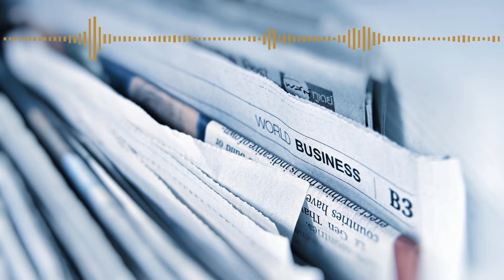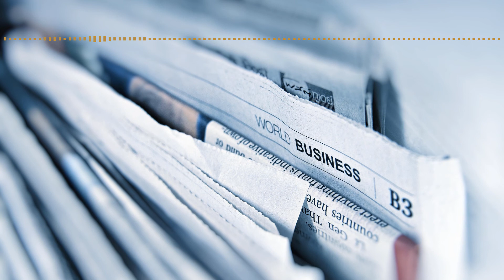1ERE ERREUR SUR UN BLOG : N'ETRE QU'UN BLOG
🔥🔥 Gérez votre temps efficacement avec le programme TIME CONTROL (avant qu'il ne soit plus accessible car il sera intégré dans L'EXPERIENCE MINDSET 365)
1ERE ERREUR SUR UN BLOG : N'ETRE QU'UN BLOG
✅ ENCORE PLUS DANS LA DESCRIPTION ✅
La 1ère erreur sur un blog : n'être qu'un blog. Et oui...
Vous avez crée un blog, c'est VOTRE blog.
Quelles informations donnez-vous sur votre blog ?
A quoi vous sert votre blog ?
Pour qui écrivez-vous ?
Quelles sont vos intentions derrière ce blog ?
Voilà quelques questions que vous devriez vous poser concernant votre blog.
Peut-être que vous apercevrez de ce qu'est vraiment votre blog.
Pour vous aider, regardez la vidéo !

●▬▬▬▬▬▬▬▬▬▬  MES PROGRAMMES ▬▬▬▬▬▬▬▬▬▬▬●

🆓📌👉PROGRAMME OFFERT 👈 pour créer un blog rentable

●▬▬▬▬▬▬▬▬▬ BON PLAN DU 06/06/2021 ▬▬▬▬▬▬▬▬▬●

Un outil GRATUIT A VIE pour créer un business rapidement avec tous les fonctions nécessaires (emails, tunnels, paiement, blog, espace membre)
●▬▬▬▬▬▬▬▬▬▬ LOGICIELS ET OUTILS DE MES BUSINESS ▬▬▬▬▬▬▬▬▬▬▬●

★☆★ AVERTISSEMENT ★☆★

Je suis juste un particulier qui partage son  expérience. En regardant mes vidéos ou en vous inscrivant à des programmes ne signifie pas que vous obtiendrez des résultats identiques ou proches des miens. Ils dépendent de nombreux facteurs, comme par exemple votre  capacité à travailler dur, à vous engager et à faire tout ce qu'il faut. Créer une entreprise va impliquer un niveau de risque ainsi qu'un engagement et des actions massives. Ce sont des risques dont vous êtes le responsable.